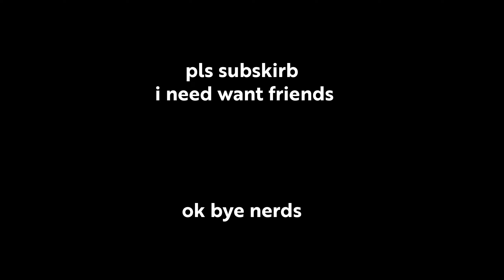COCO CRAB.EXE DEEEEP.IO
coconut crab funny video deeeep.io

Had a blast making this one. Hope you guys enjoy!!

I have coco guides on my channel and coco guides on my reddit
(u/theblueshrew)

I play in OCE so i might see you there, (usually i have an alias tho)